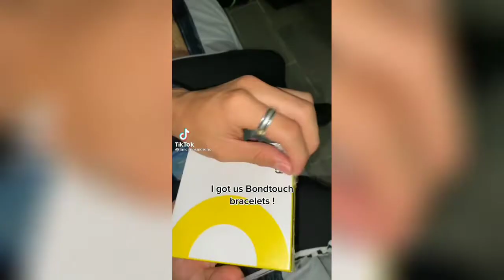videos de jancarlosmorenoo y Natalie Espinozaa ✨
jancarlosmorenoo y Natalie Espinozaa ✨❤️